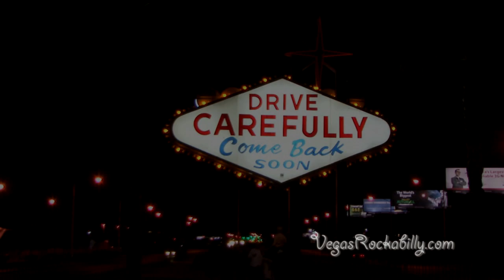Will & The Hi-Rollers Sad 'N Lonely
Shot at Viva Las Vegas 2009 at The Orleans Hotel.